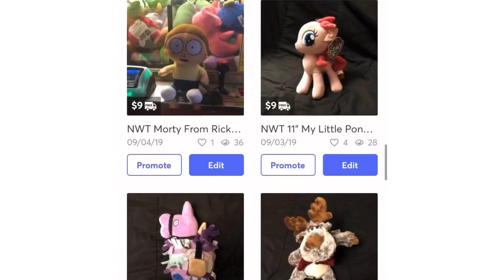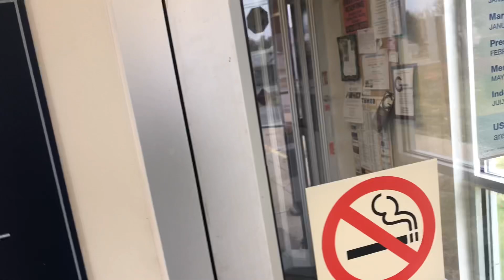I Messed Up...